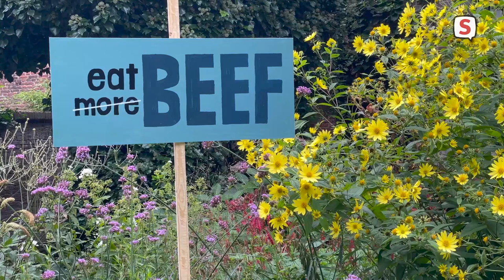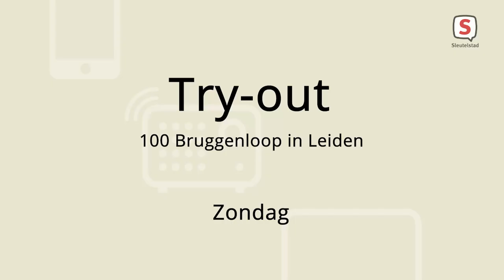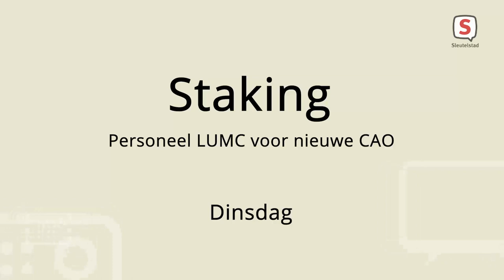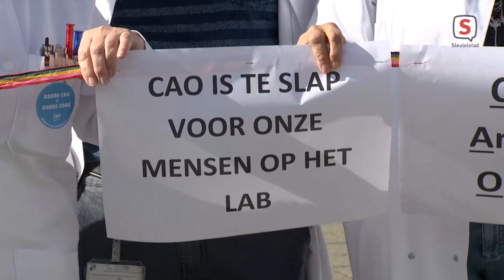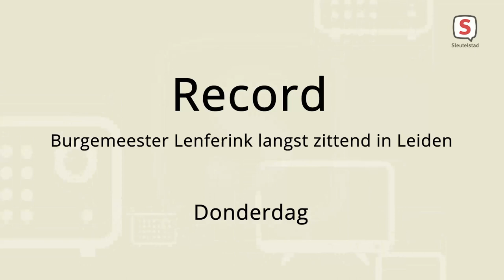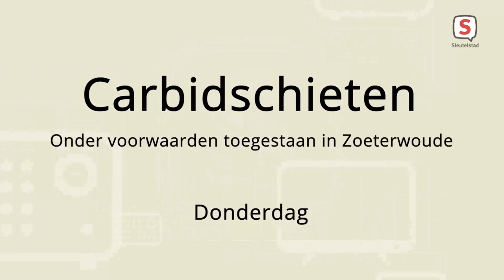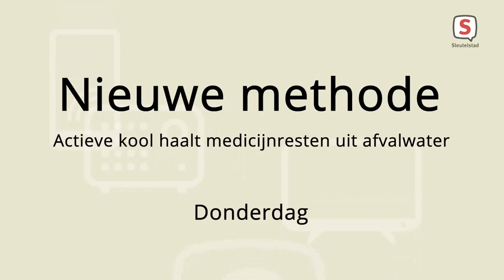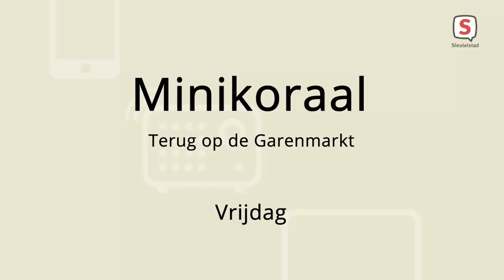De week van Sleutelstad - Week 39